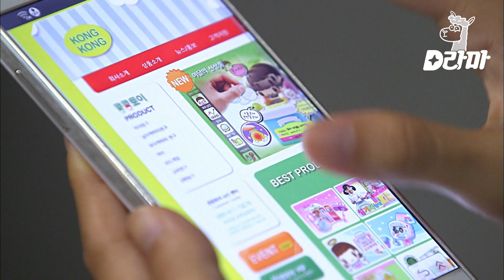[D라마] EP1-07 갑자기 장르가 바뀐다고여,,? (동공 지진) 으슥한 골목길, 하연수를 졸졸 따라오는 남자의 정체는 ?! | 감자별 130923